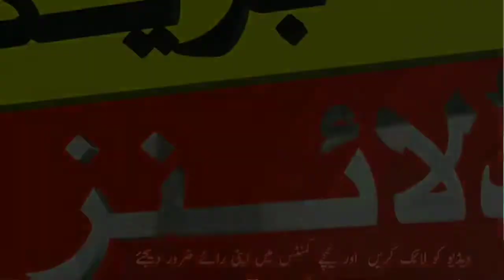Breaking news right now | Islamgarh News | Islamabad Azad Press Club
Arjumand Sohail Sarfaraz, son of late Capt (retd) Muhammad Sarfraz Khan, visited Azad Press Club Islamgarh and discussed political, social and regional issues. Establishment of Independent Press Club  President Press Club Abdul Hameed Kashmiri and other members thanked Sohail Sarfraz.